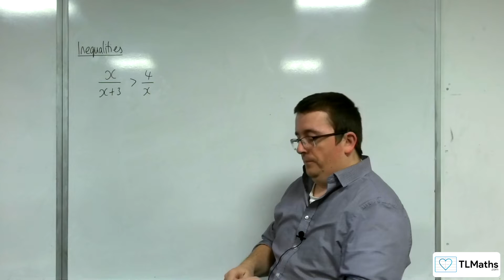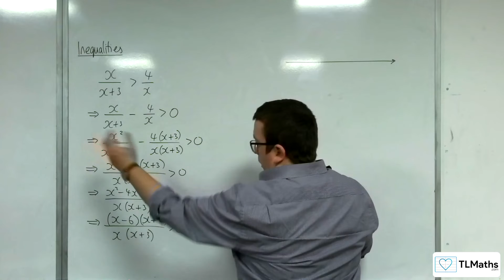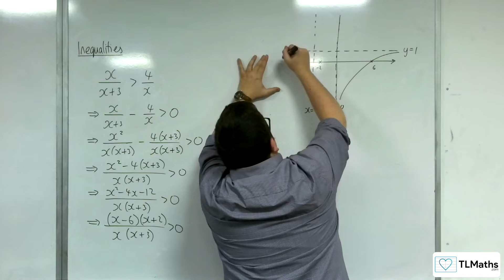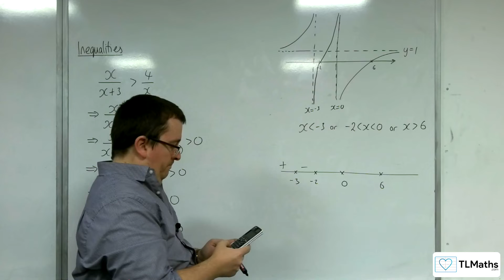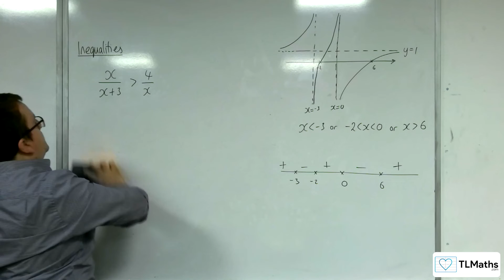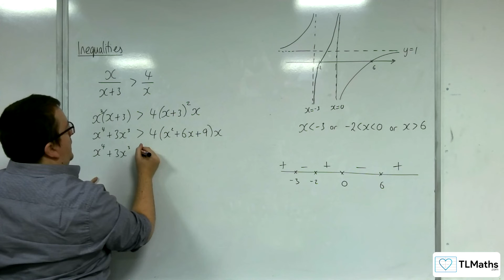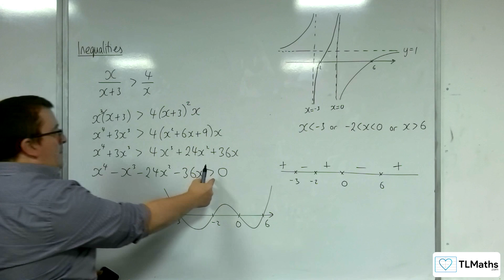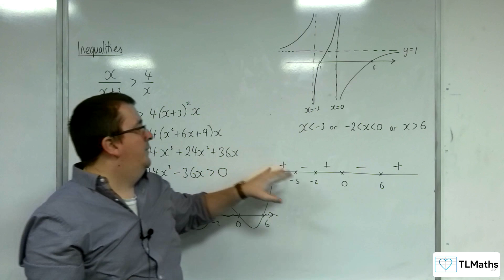AQA A-Level Further Maths D9-06 Inequalities: Rational Function Example 4